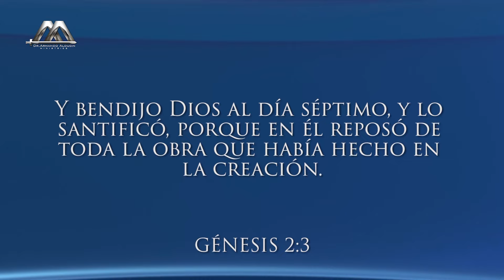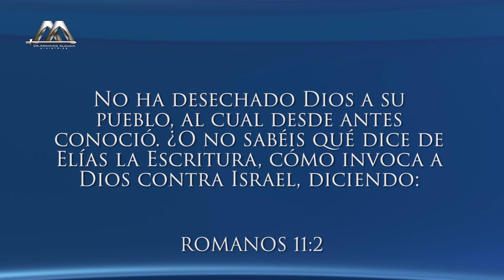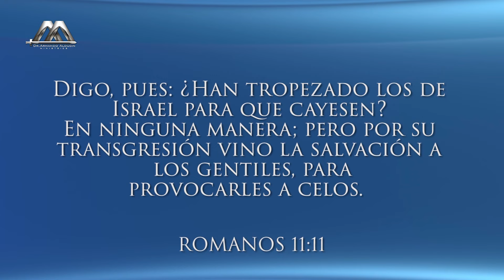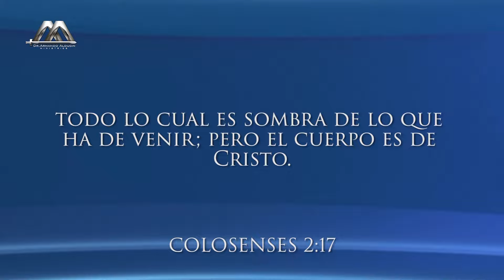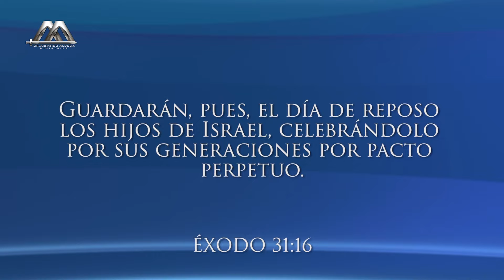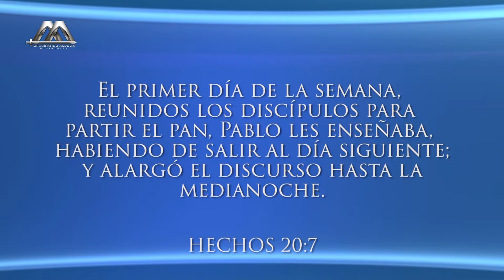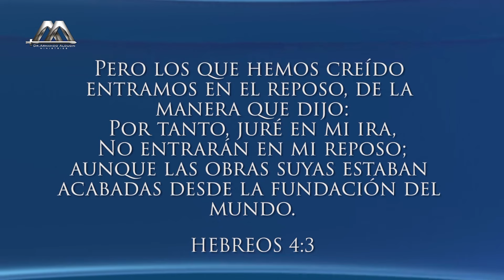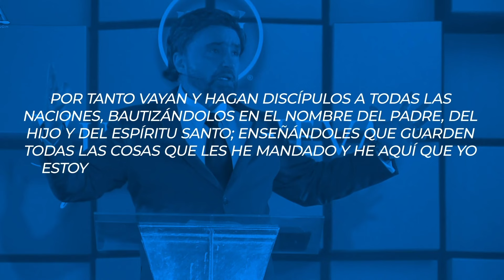El Reposo de Dios y la Ciencia | La Creación de Dios | Dr. Armando Alducin